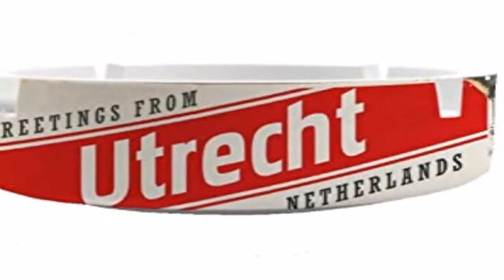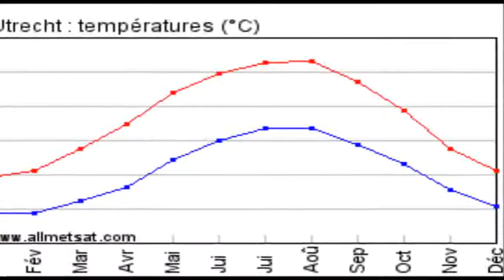Francis Lai ♫ Emmanuelle II ♫ ♪